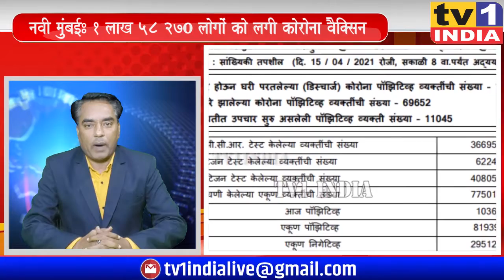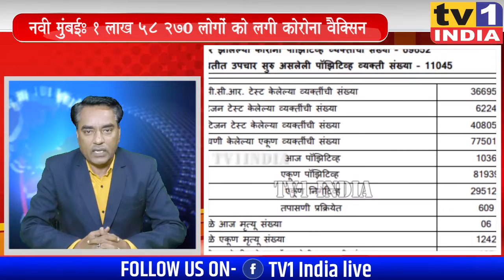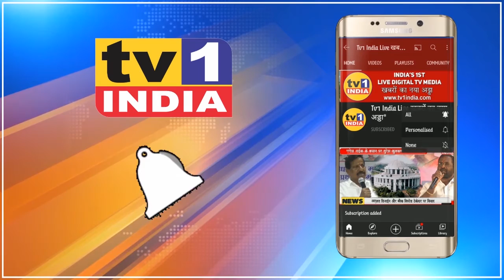Khabar Din Bhar | मुंबई समेत देश-प्रदेश की 10 बड़ी खबरें | 16-04-2021